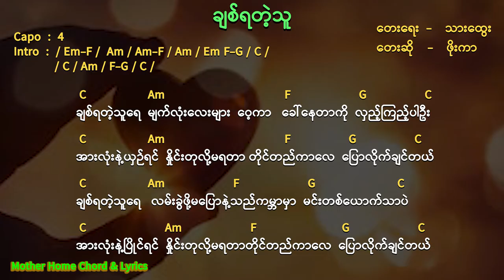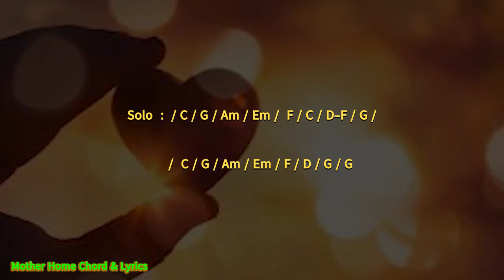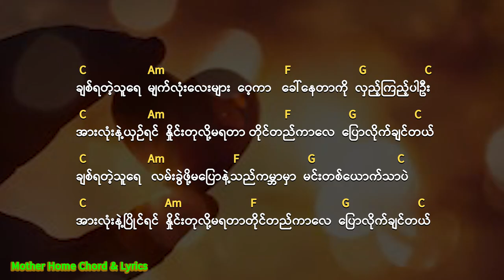ချစ်ရတဲ့သူ Chord & Lyrics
Song                    ချစ်ရတဲ့သူ
Vocalist               ဖိုးကာ
Composer           သားထွေး